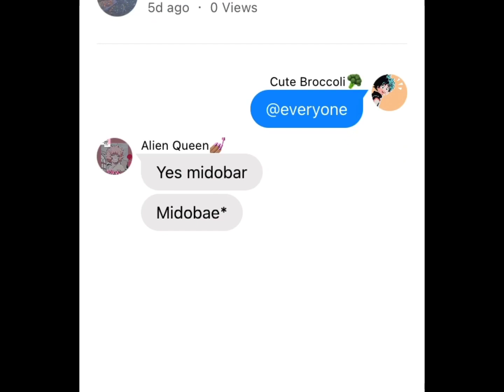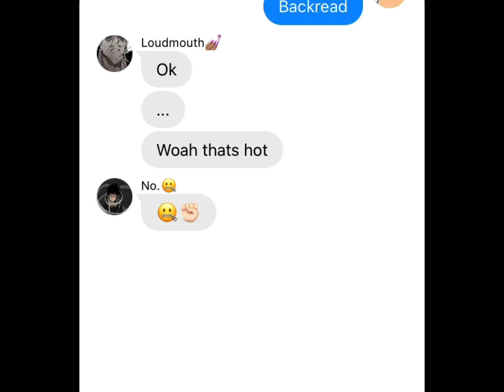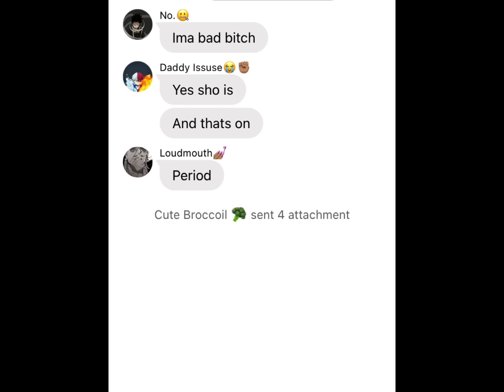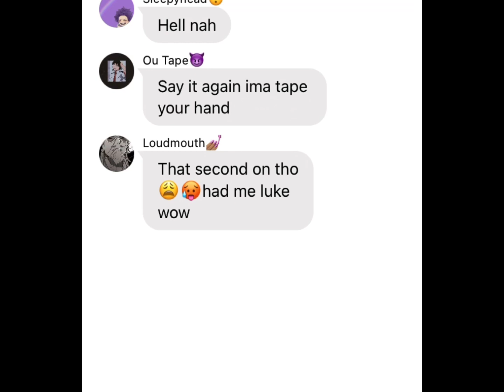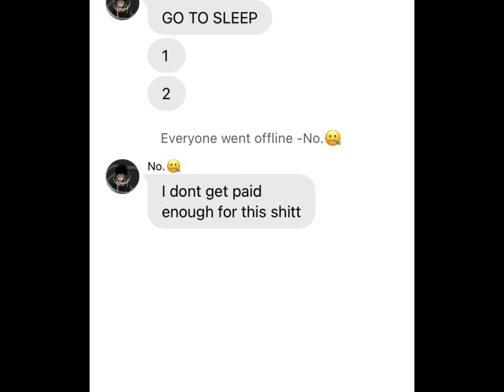✨Deku Exposing aizaw’s Tiktok✨Has some 18+ things and jokes✨